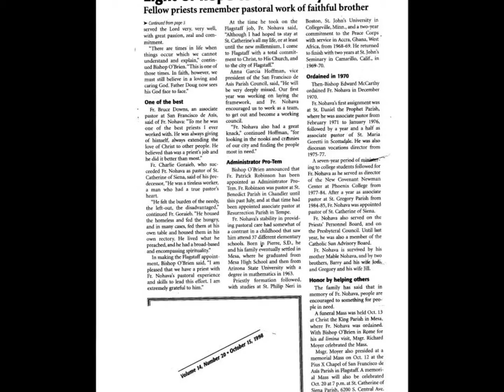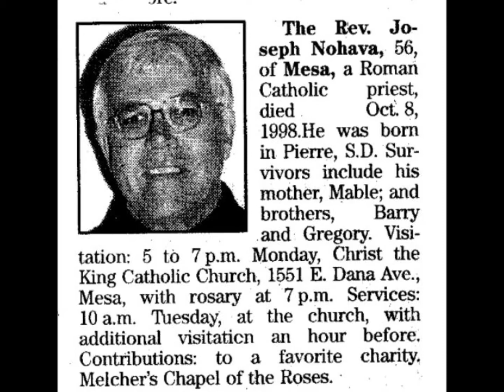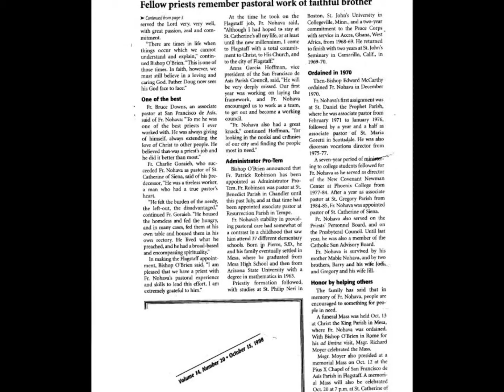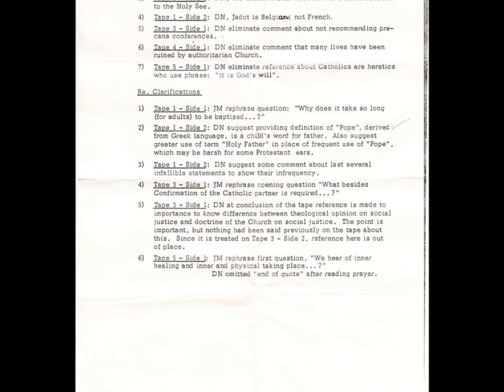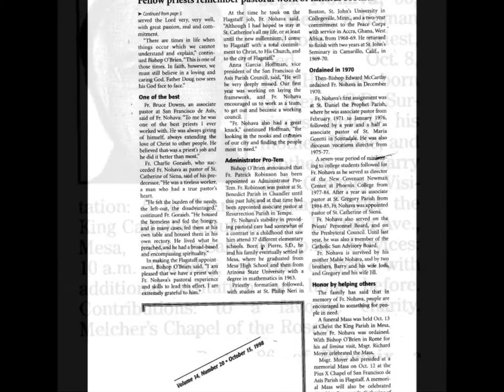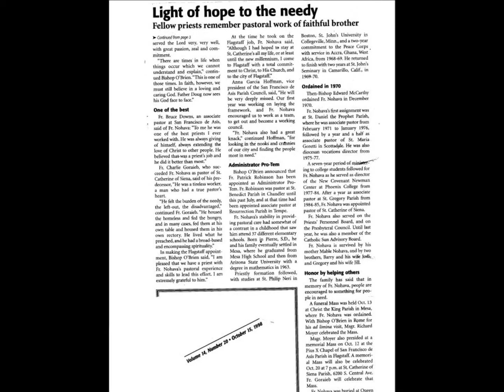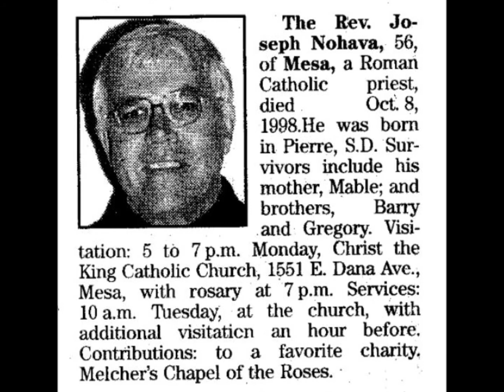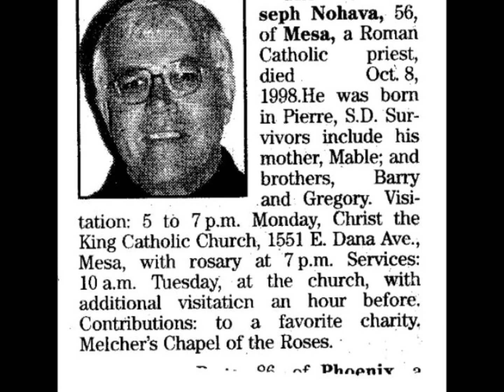Fr. Doug Nohava - Reconciliation and Purgatory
In the 1970s I knew a Catholic station manager of a Christian AM Radio station here in Phoenix.  He would tell me he couldn’t find or get Catholics to program! So Father Doug Nohava and I put together ten short pilot programs, recorded them on my dad’s ‘1960 Voice of Music Reel-To-Reel Tape Recorder’.

Fr. Nohava wanted to clear everything with the people at the ‘Diocese of Phoenix’ offices which to me, slowed everything down. I lost interest but Fr. Nohava went on and had a show for a while but I can tell you nothing about it.

The issues covered were important in 1978 and just as prevalent today. Issues of eternity.

We miss Fr. Doug Nohava. He was a ‘man’s man’ and a tough guy. He wasn’t afraid of anything. He loved Christ and you will hear it just in his voice.

I saved the tapes for almost 40 years and decided to post them.

Paz en Cristo……Jay Maynes/Juan Oskar